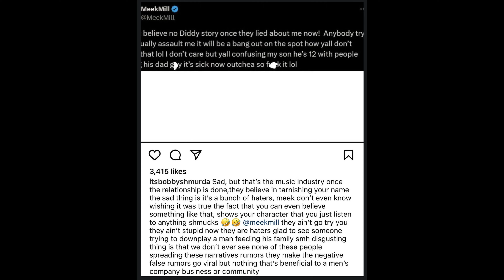Bobby Shurmda DENIES dissing 50 CENT while defending MEEK MILL over g*y rumors!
In this video, we delve into the recent controversy surrounding Bobby Shmurda's comments about Meek Mill, 50 Cent, and the music industry drama. From allegations of sexual misconduct to industry beef, we break down the events and reactions that have sparked a heated debate online. Join us as we analyze the situation and provide insights into the complexities of fame, rumors, and the power dynamics within the entertainment world.